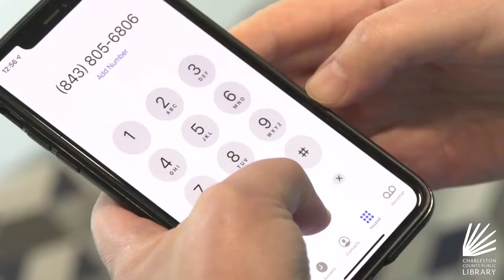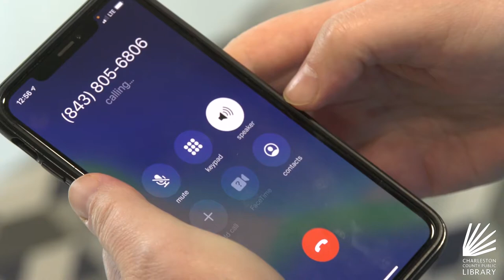Meet Your Library: Dial-A-Story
All you need is access to a phone to participate in this read-aloud! Starting today, you can Dial-A-Story to and listen to our staff read stories for all ages.